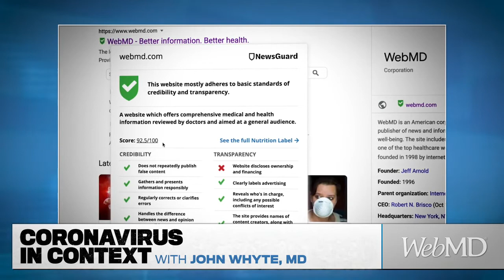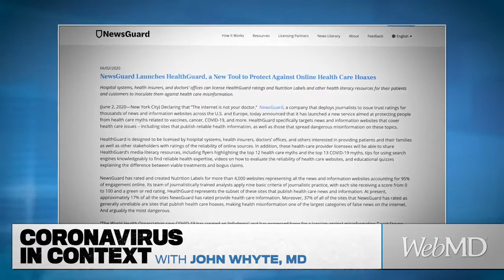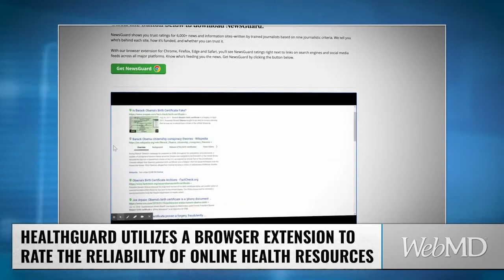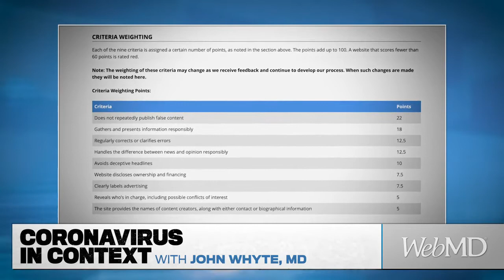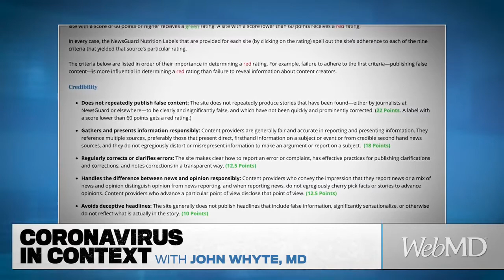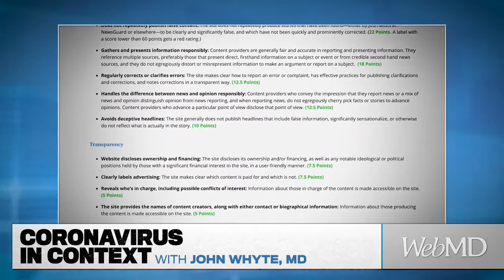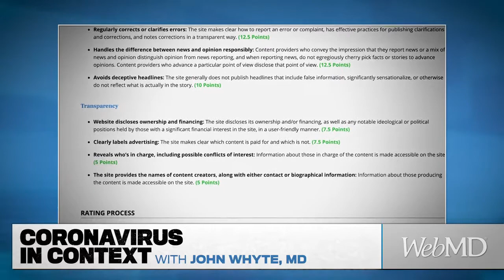Coronavirus in Context: Combating Vaccine Misinformation | WebMD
WebMD Chief Medical Officer Dr. John Whyte speaks with Steven Brill, award-winning author and journalist  and Co-CEO of NewsGuard, about combating vaccine misinformation and ways to find information you can trust.